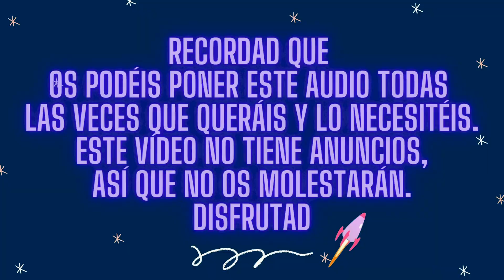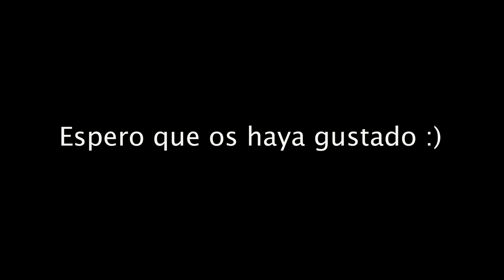✨ AFIRMACIONES POSITIVAS PARA SENTIRME PODEROSO/A ✨ (Audio para dormir/despertar)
Hoy os traigo unas vídeo de afirmaciones para escuchar al irte a dormir, o al levantarte, y sentirte esa persona poderosa que eres! ESPERO QUE OS ENCANTE :)

No le he puesto anuncios intercalados al vídeo para que no os molesten 💜 Os amo mucho 💜